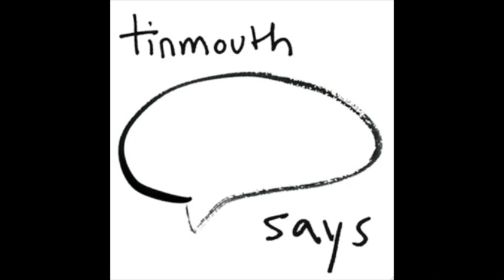prevent defense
timothy tebordo - guitars, vocals
alyssa shea - drums, vocals
aaron sternick - bass, vocals

recorded at uniform recording, philadelphia, pa
engineered & mixed by jeff zeigler